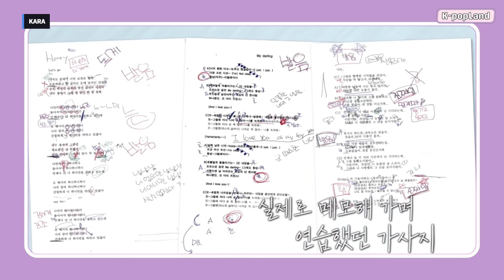Miembros de KARA lloran al recordar a la fallecida Goo Hara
KARA - Goo hara - kpop
• Cuentanos que opinas en los COMENTARIOS!!